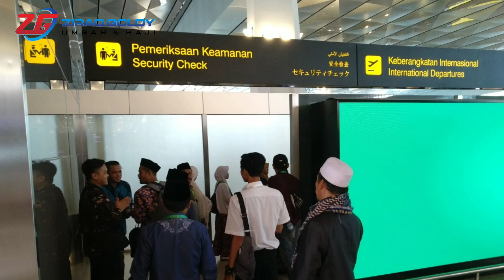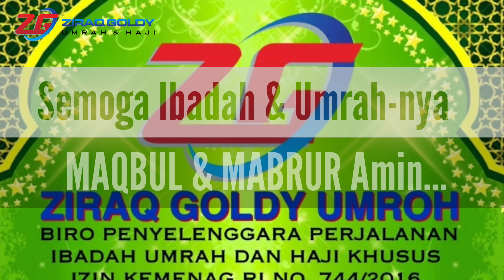ZIRAQ GOLDY UMROH - Manasik, Lounge, dan Maskapai Keberangkatan 49 Jama'ah 22 Oktober 2018 By Saudia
ZIRAQ GOLDY UMROH
PT. Ziraq Goldy Holidays
No. Izin PPIU : 744 Tahun 2016

VIDEO JAMA'AH ZIRAQ GOLDY UMROH
KEBERANGKATAN 22 OKTOBER 2018
DIRECT FLIGHT BY SAUDI AIRLINES
PROGRAM MAKKAH

Pembimbing Ibadah : Dr. KH. Jujun Junaedi, M.Ag
Perwakilan KSA : H. Asep ALGARUTI
Muthowif KSA : H. Usman Nurhakim

Video ini adalah merupakan rangkuman dari berbagai kegiatan ZIRAQ GOLDY UMROH dalam melayani tamu-tamu Allah mulai dari Manasik, Lounge dan Maskapai Penerbangan serta Hotel yang merupakan hak jamaah setelah mereka melakukan kewajibannya kepada kami.

Foto-foto yang ada ini juga sebagian diambil dari Group WA Jama'ah Keberangkatan 22 Oktober 2018 dan juga didapatkan dari Ziraq Goldy Team mudah-mudahan dengan adanya video singkat ini jama'ah terbantu mengabadikan moment yang sangat istimewa terlebih di dua tanah suci Makkah & Madinah.

Semoga semua jama'ah umrah ZIRAQ GOLDY HOLIDAYS mendapatkan umrah yang MAQBUL & MABRUR Amin.

Info Umrah & Haji Khusus :
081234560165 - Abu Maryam